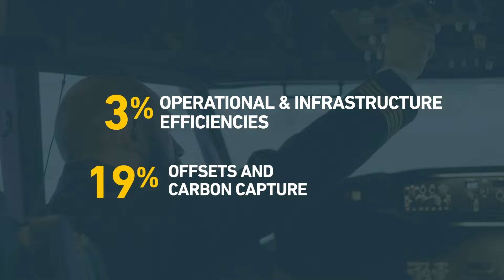Pilot Shortage: Rallying the Industry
Drew Jacoby Lemos, Vice-President of Government Affairs with the Regional Airline Association (RAA), talks to us about the importance of industry stakeholders rallying together to help alleviate the labor shortage and make room for new technologies.

Visit WINGSPAN, your central hub for aviation industry news, trends, and expert insights

MHI RJ Aviation Group (MHIRJ) provides comprehensive critical operational, engineering and customer support solutions including maintenance, refurbishment, technical publications, marketing and sales activities for the global regional aircraft industry. Headquartered in Montreal, Quebec, and bolstered by an Aerospace Engineering Center, MHIRJ’s network of service centers, support offices and parts depots are positioned in important aviation hubs in the U.S., Canada, and Germany. A wholly owned subsidiary of Mitsubishi Heavy Industries, Ltd., MHI RJ Aviation Group includes MHI RJ Aviation ULC (Canada), MHI RJ Aviation Inc. (U.S.A.) and MHI RJ Aviation GmbH (Germany).